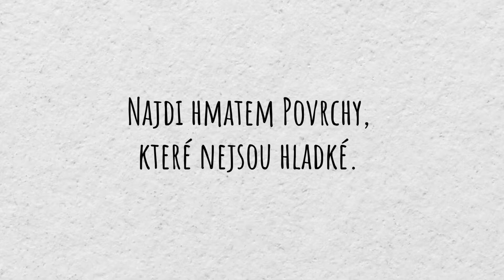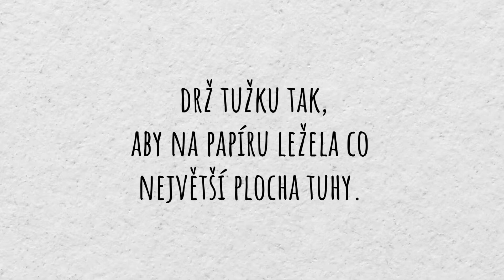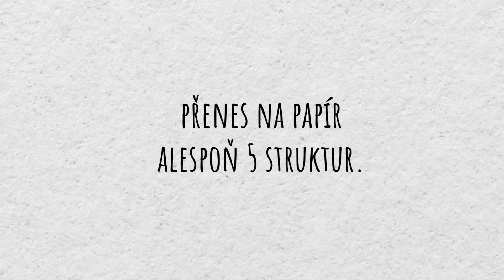Online edukace: Frotáž / vysvětlení techniky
Frotáž je umělecká technika, která nám umožňuje přenášet reliéfní strukturu na papír. Nevíš, co si pod tím představit? Podívej se na video. Uvidíš, že předměty doma tě opět dokáží překvapit!